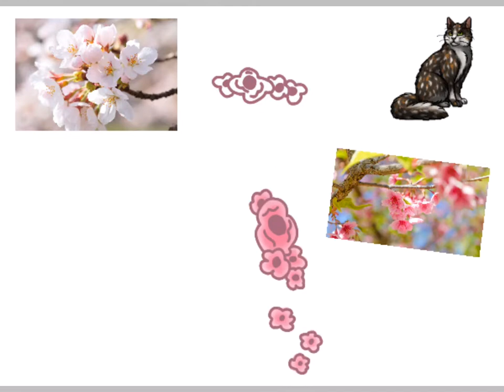BlossomFall || Speed Paint || Warrior Cats taken literally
Too lazy for shading since I am quite busy with ⬇️
Coming next: MAP and (Long overdue) OC refs

Oc refs should be finished by today..
The map call should be posted sometime this week, hopefully today or tomorrow